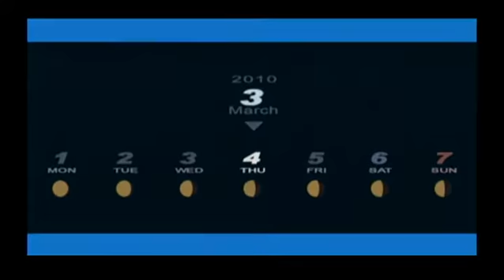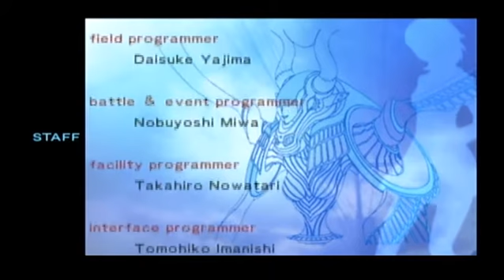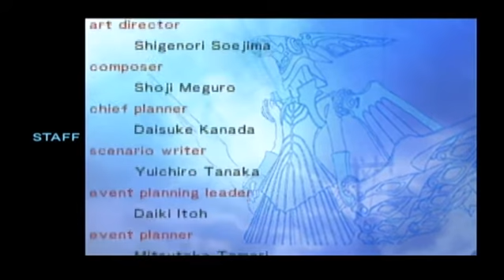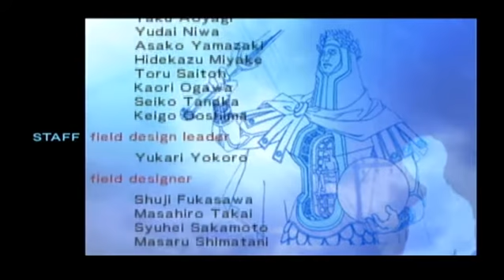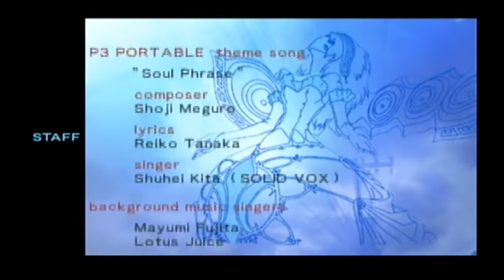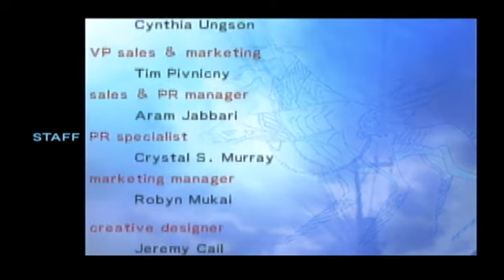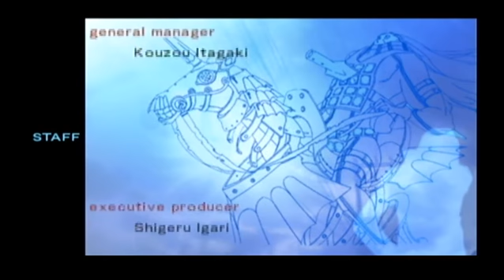Persona 3 PSP Walkthrough (Male) Part 71: Credits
This is the end of the PSP version, but there's actually a sequel that's exclusive to the PS2 version of Persona 3, called "The Answer". I will upload that in a bit. It will be the re-uploaded version I had once uploaded on "Leonyasch2" so the videos will all be about 14 minutes long.